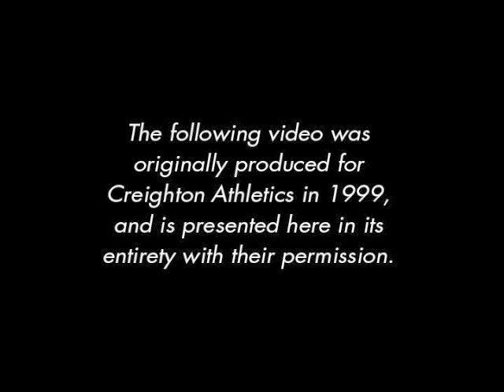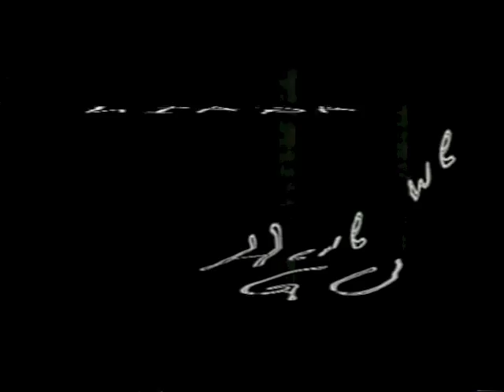Creighton Basketball: 1998-99 Season Highlight Video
"Accept the Challenge", the 1998-99 season highlight video of the Creighton Bluejays.